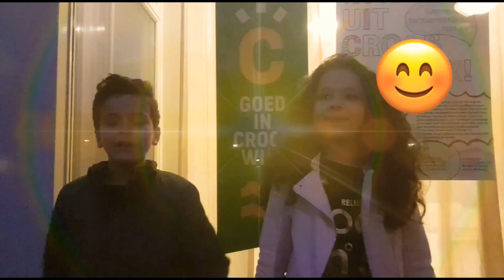Interview met de POLITIE over cyberpesten e.d. bewonersbijeenkomst Crooswijk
Een interview met de POLITIE over onder andere cyberpesten tijdens de bewonersbijeenkomst in Crooswijk in de Nieuwe Branding